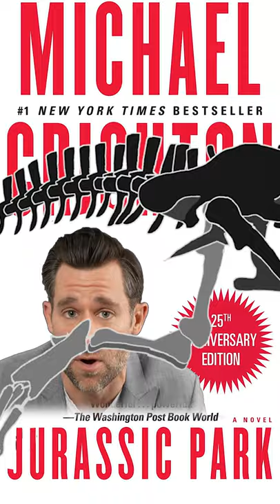Kat Von D Can't Tattoo a Photo?